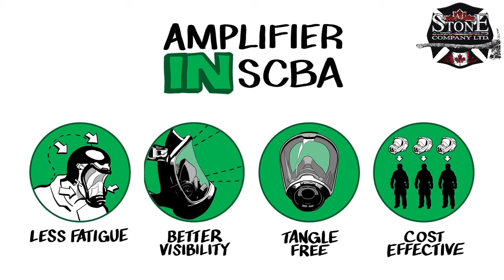A.J. Stone | MSA: G1 SCBA Communications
A.J. Stone is a proud partner of MSA Safety Canada!
Want to learn more about the G1 SCBA system, follow the link below for more information!